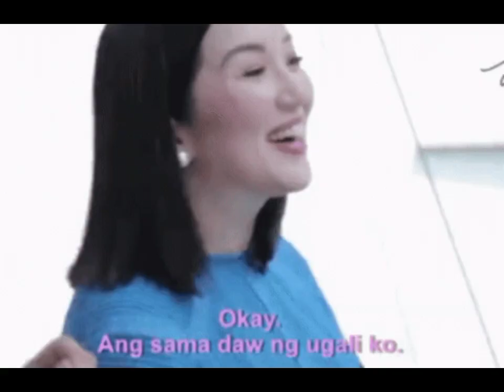Kris Aquino is Filipino television host,actress#youtubeviralvideo